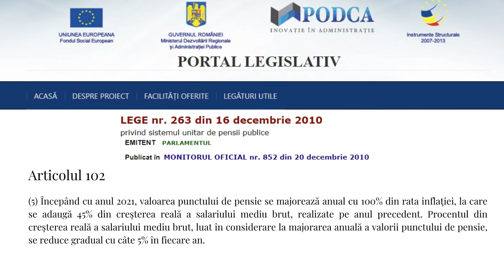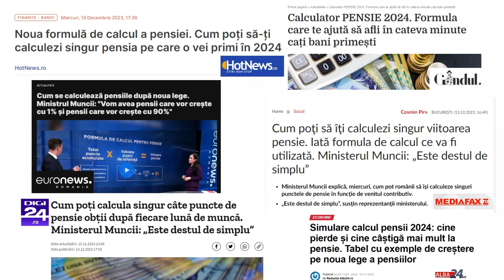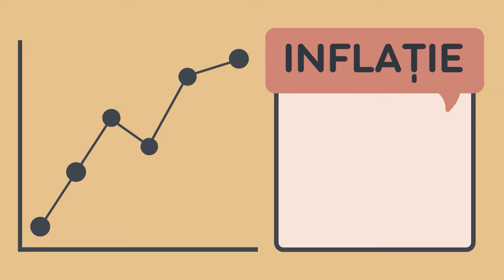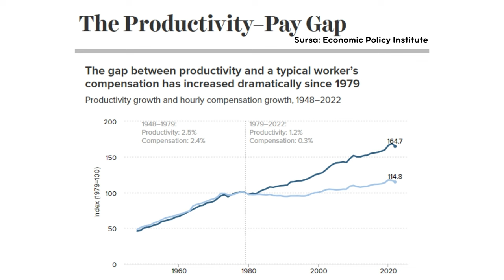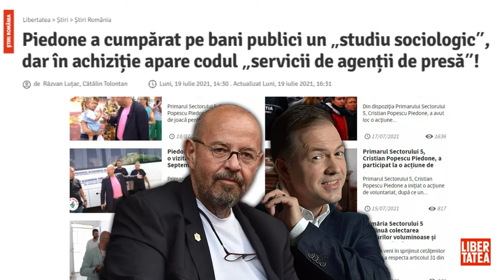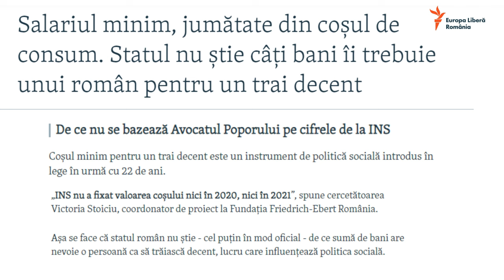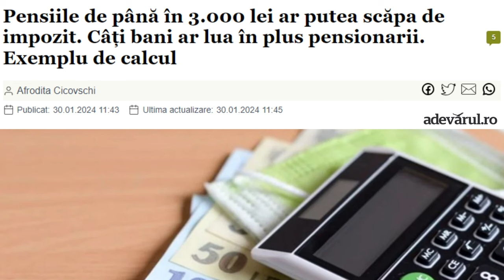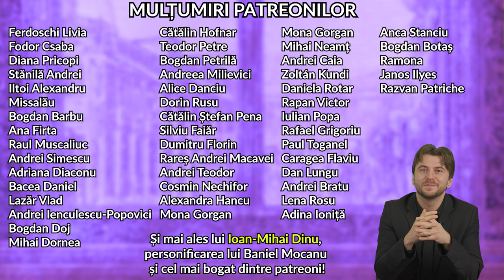Statistic Vorbind - Pensii si ajustare la inflatie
În acest episod discutăm despre indexarea pensiilor la inflație, despre cum pierzi bani chiar acum, dar mai ales cumpărăm pufuleți cu surprize (surpriza e scăderea constantă a nivelului de trai).

cu George Mesaroș
Scenariu: George Mesaroș, Andrei Alexandru
Imagine / sunet / montaj/ regie: Druidul Cezar
Grafică / animații: Andrei Alexandru, George Mesaroș, Druidul Cezar
Ministrul Pontului: Paul Szabo

Și mai ales lui Ioan-Mihai Dinu, personificarea lui Baniel Mocanu și cel mai bogat dintre patreoni!

SURSE: Legea 174/2020, OUG 217/2000, Legea 263/2010 (Ministerul Justitiei), Economic Policy Institute, Eurostat, Euronews, Institutul National de Statistica, Fundatia Friedrich-Ebert-Stiftung / Syndex, Libertatea, Europa Libera Romania, Adevarul.ro, Hotnews, Mediafax, Gandul, Alba24, Newsweek, CSC eSports, Trading Economics, Ziarul Financiar, World Bank, OECD, Antena3, Antena1 / Observator, Digi24